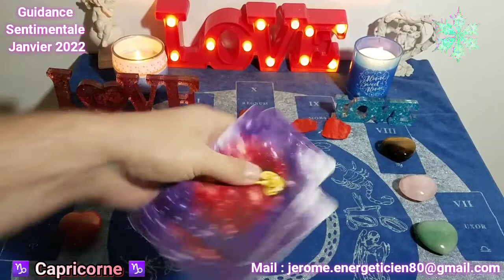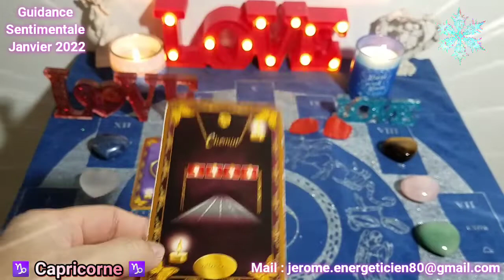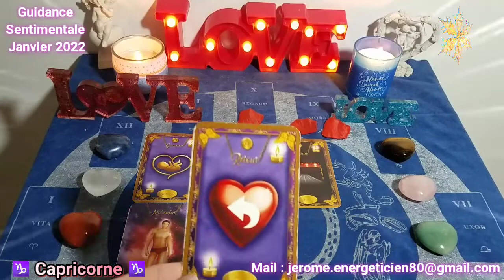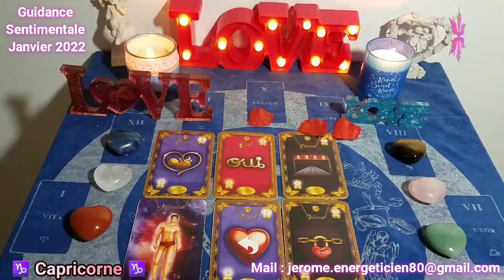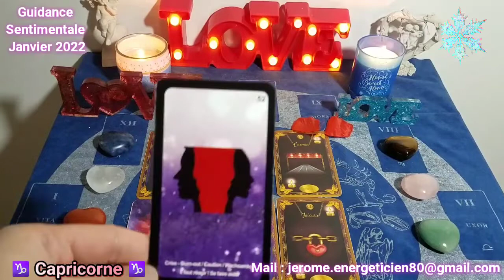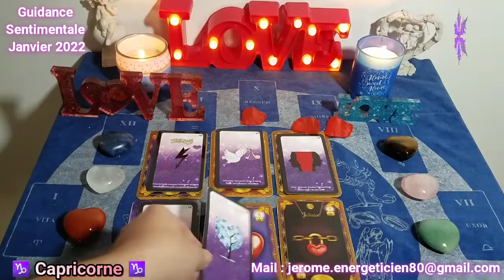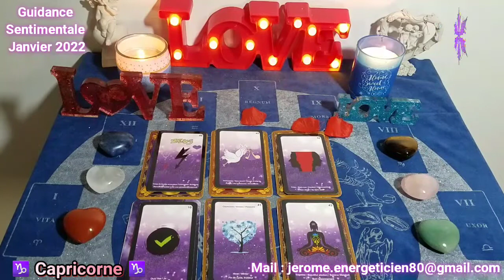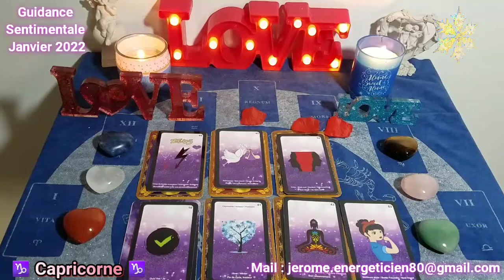💖♑ CAPRICORNE : Sentimentale Janvier 2022 ♑